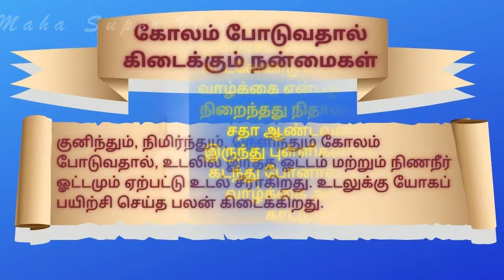7 புள்ளி அல்லி பூக்கோலம் | 7 Dot Flower Kolam in Tamil | Rangoli | Maha Cooks and Vlogs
இது ஒரு Vlog சேனல். இந்த சேனலில் சமையல், உணவு, கலை, கலாச்சாரம், ஆன்மிகம், பயணம், ஜோதிடம், பண்பாடு போன்ற வீடியோக்கள் பதிவிடப்பட்டுள்ளது.